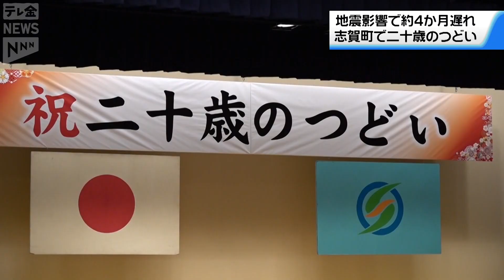【4か月遅れ】「二十歳のつどい」 震度７の被害受けた石川・志賀町 旧友との再会に笑顔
【2024.5.4 OA】
地震の影響で、延期となっていた志賀町の「二十歳のつどい」がおよそ4か月遅れで開かれました。

志賀町では元日の地震で震度7を観測し甚大な被害が発生したことから、当初1月7日に開催する予定だった「二十歳のつどい」が延期となっていました。

4日はおよそ4か月遅れで開催され、新成人140人が出席。

冒頭には今回の地震の犠牲者に黙とうがささげられました。

そして新成人代表の萬年俊行さんは「ふるさと志賀町に生まれ育ったことを誇りに大人としての自覚を持って歩んでいきたい」と決意を語りました。

新成人「無事に元気に開催できて、うれしく思います。めっちゃうれしいです。」

新成人「今まで地元の志賀町にたくさんお世話になったんで、これから地元の志賀町にたくさん恩を返せるようにがんばっていきます」

久しぶりに集まった新成人たちは写真を撮るなど旧友との再会を楽しんでいました。